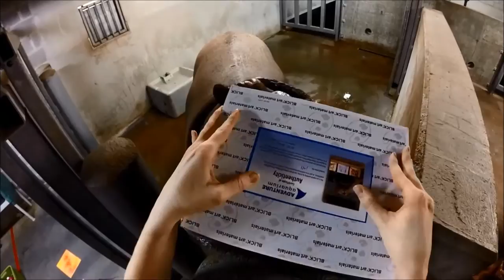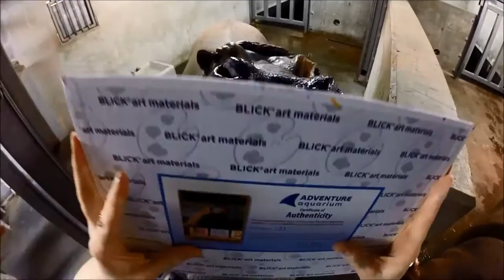Adventure Aquarium hippos paint Valentine's Day pictures, Feb. 8, 2016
Genny and Buttons, resident hippos at Adventure Aquarium in Camden, enjoy having their muzzles smeared in paint and pressed up against art board to create unique hippo kiss paintings.